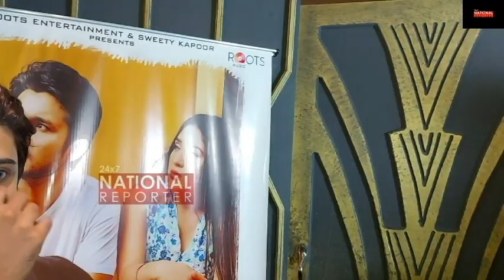Hasnain Khan , Team 07 Full Exclusive Interview At Vichhora Song Launch Event